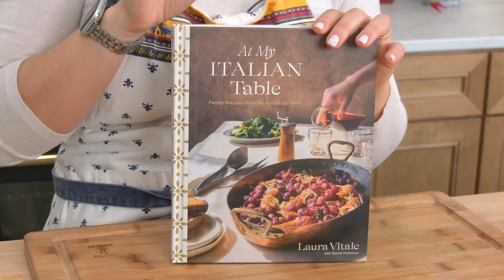IT’S HERE!!!!!!!!!!!!!!!! Big News!!!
Thrilled to announce that my new book At My Italian Table is here!! Will be launching in exactly 2 weeks and pre ordering now means you're the first to get it shipped as soon as it launches! The book you need to cook the most delicious Italian food, and a book that will feed your soul and help guide you to living your best Italian life one bite at a time! Hope you love it as much as I do, it's an honor to share my family's legacy through food with all of you! All my love, Laura Vitale xoxo.

Cook meet me at these locations for a book signing (y'all know I'm dying to meet as many of you as possible! xoxo

With every ticket sold you receive a book upon arrival to be personalized and signed!

Photography by the talented Lauren Volo (@Laurenvolo on IG)

To get complete recipes with instructions and measurements, check out my